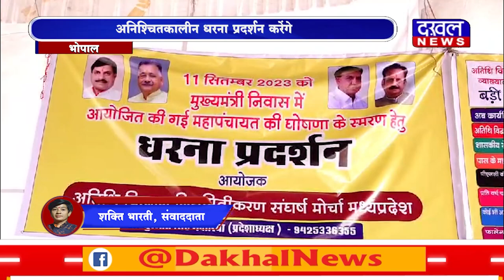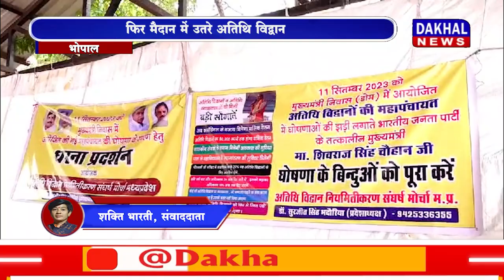DAKHAL NEWS फिर मैदान में उतरे अतिथि विद्वान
फिर मैदान में उतरे अतिथि विद्वान
अनिश्चितकालीन धरना प्रदर्शन करेंगे